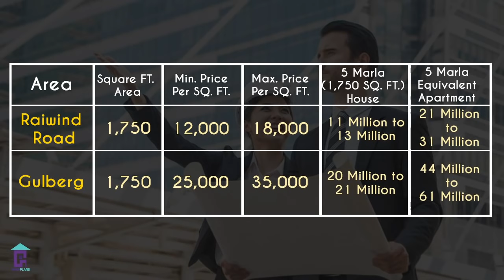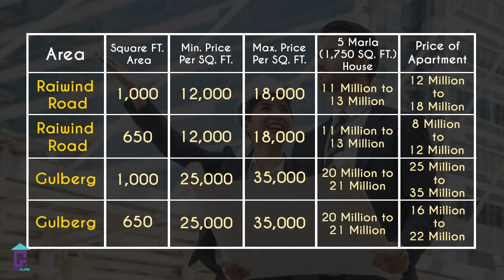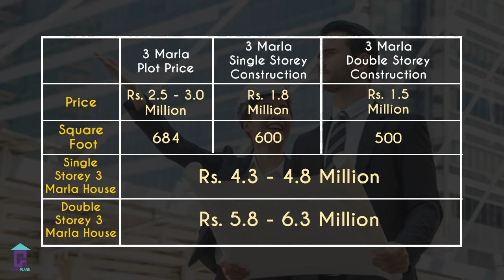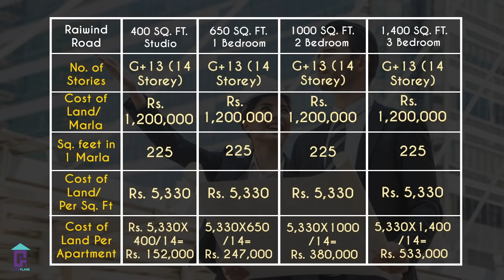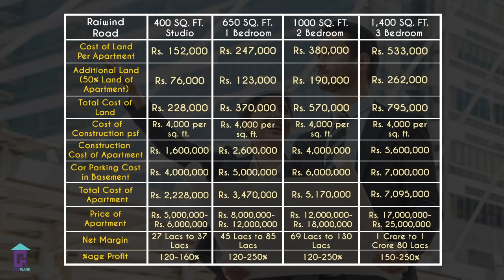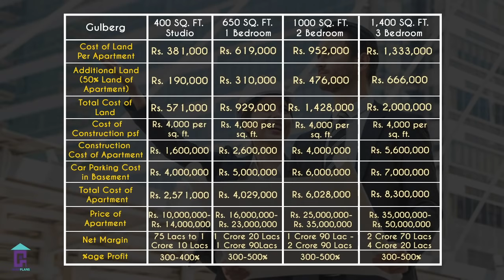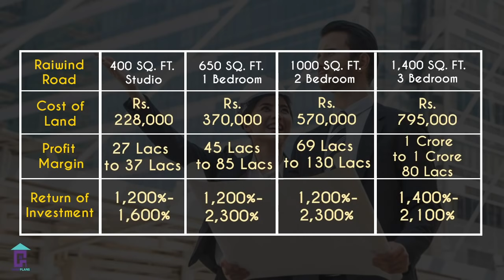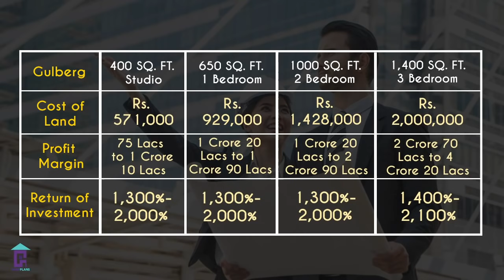RECENT FRAUD BY REAL ESTATE DEVELOPERS | Scam by Developers & Property agents in Pakistan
In this video we will share with you a recent fraud or scam being done by real estate developers and real estate agents. The severity of matter is that they are doing it currently and reason for sharing this video is that no one should get struck in this scam in Pakistan. We will tell you all about this scam and then if you unfortunately got struck in this scam, we will suggest you ideas how you could get rid of it.
This scam is about high rise buildings or apartment buildings in Pakistan. Real estate builders in Lahore and Islamabad, Pakistan are doing this fraud very aggressively these days. They are selling apartments at very high rates. The rates are as high that they are even higher than the rates by 2-3 times that of the landed property. They are giving attractions that they are going to give lots of additional features in that apartments which is  not true. The two online real estate giants of Pakistan zameen and graana are pursuing this fraud and are making lots of money. Average return that they are charging are 20-25 times of their investment so the Return on Investment that they are making is too high. The way they are able to get this objective is through continuous advertisement as they are able to trap clients who are not clear on the calculation or are not able to do calculations. They also give baits like rental returns though they have already taken huge amounts which are almost non refundable.
In order to get yourself safe the first thing you should consider is that you should not consider such projects even if you get lots of attractions from them in their advertisements or through their sales representatives. Secondly, if you are struck up in any such investment of property, you should consider getting out of it by approaching your property dealer. They normally give 5-8% commissions on selling these projects and the amount is given to the property dealers only when they get the apartment booked. If they give you back their commission which they can if you are regularly investing with them, you can get out of this scam by just paying 1-2% of the total cost of the project.
Lastly, please don't invest in any such project. If there is any apartment building which is sells their project at realistic costs, you can consider investing in it but if any apartment building charges so high it doesn't make any sense at all.